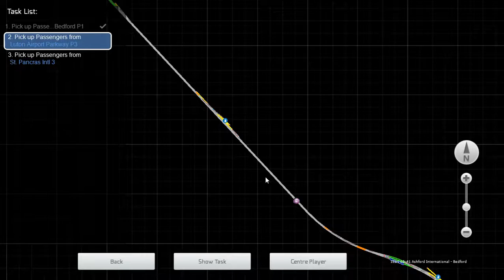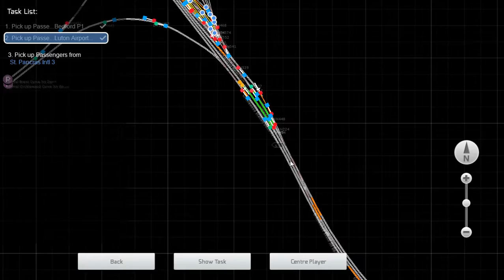TS2018 | 1C93 05:57 Sheffield - London St. Pancrass (AP VP185 Pack)